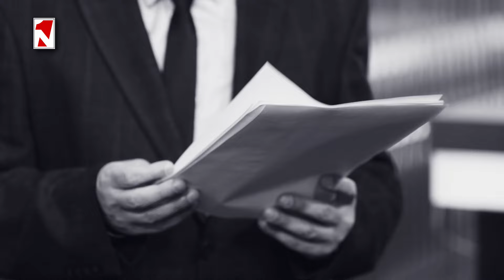Միայն փաստաթղթի ստորագրմամբ խաղաղություն չի ձևավորվում